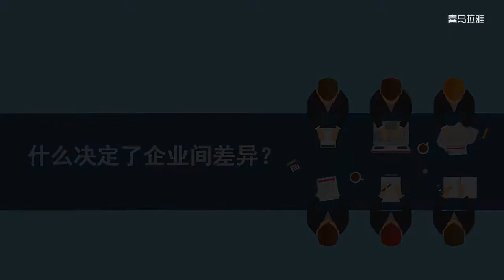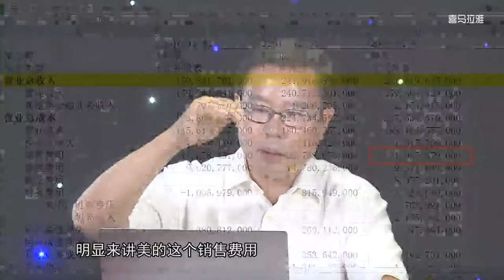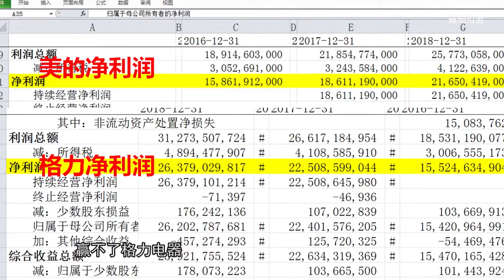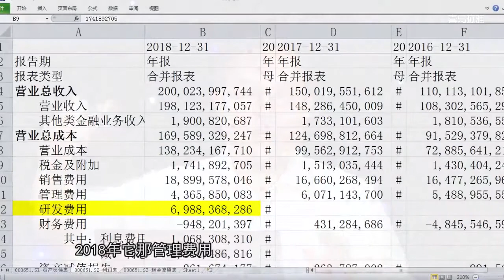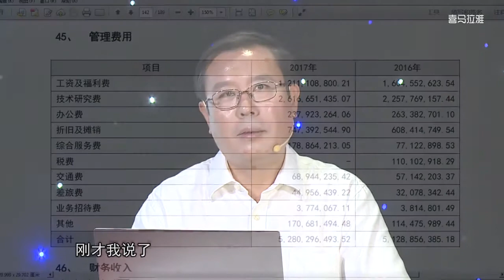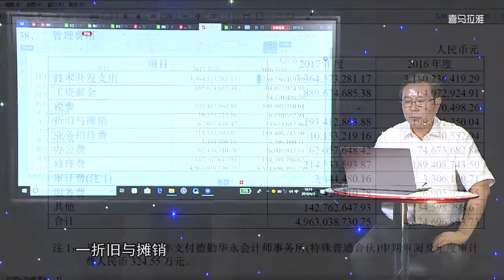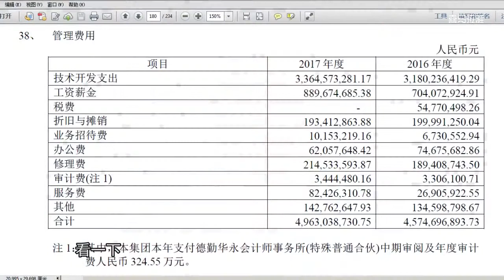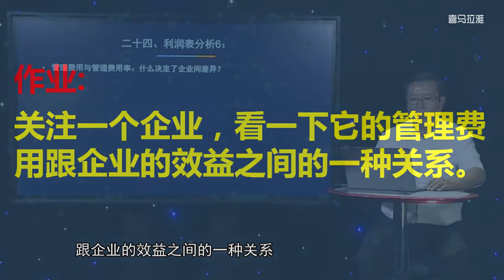第24讲：什么决定了企业间差异？